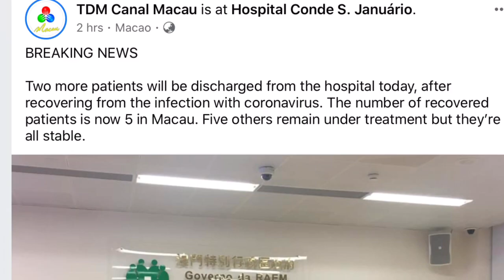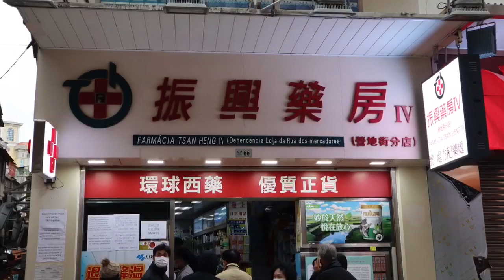MACAU -Good News/ Update & Tips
You Kenn Doit
Macau OFW
MACAU Good News and Update
Tips
Idea
BDO rate
Sanmalo Public Market
Royal Department Store